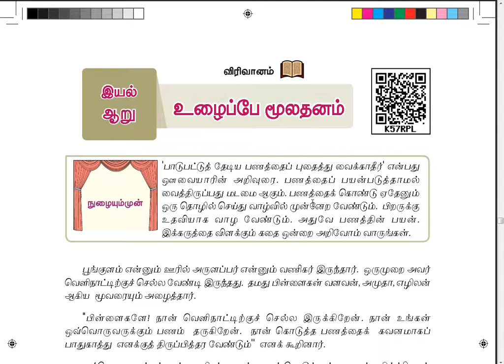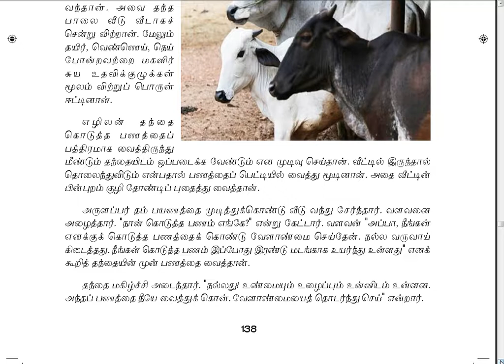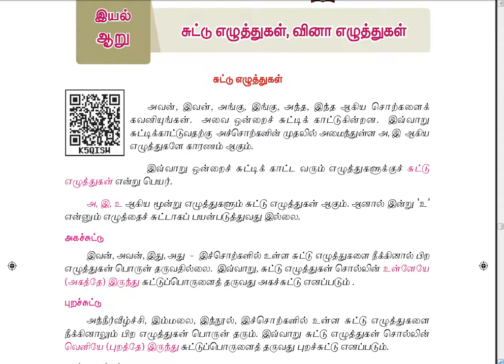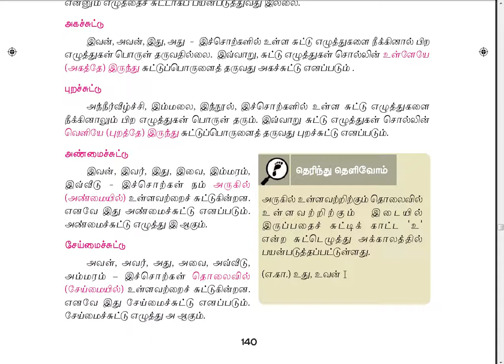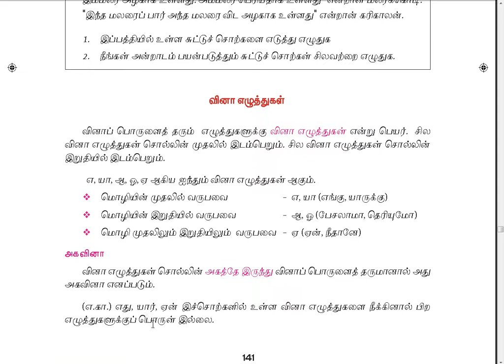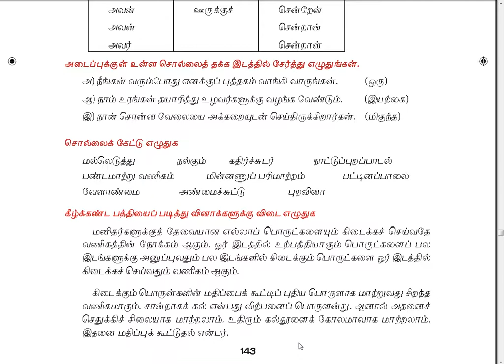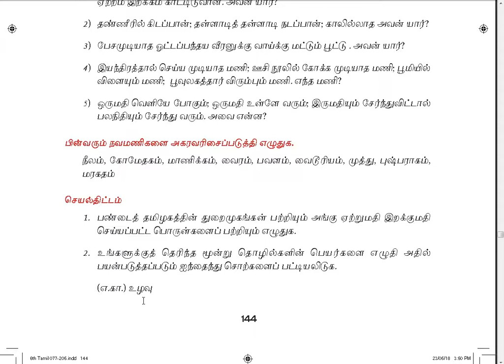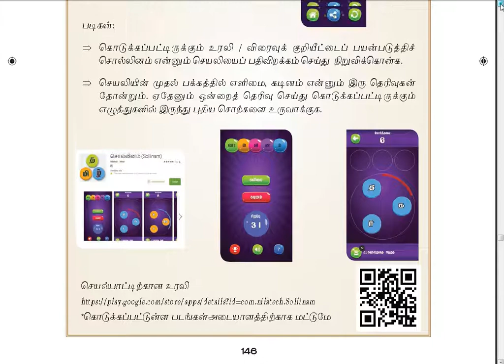6ம் வகுப்பு 2ம் பருவம், உழைப்பே மூலதனம், சுட்டெழுத்துக்கள்